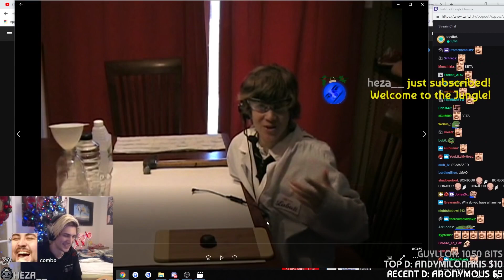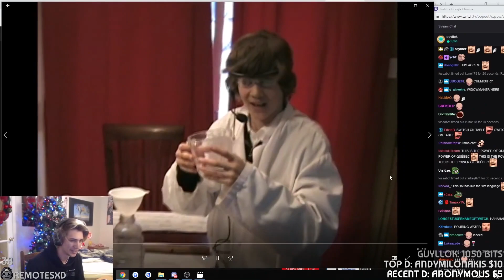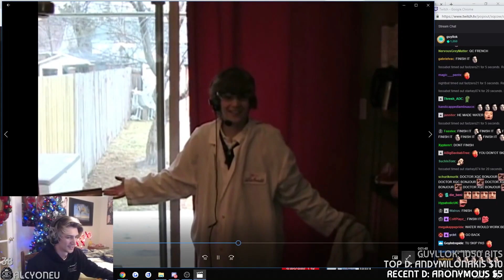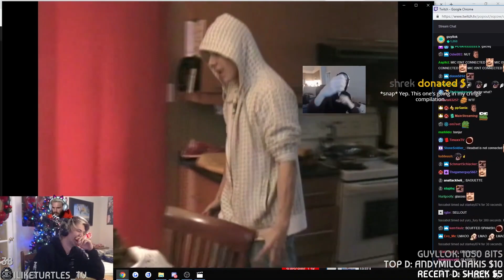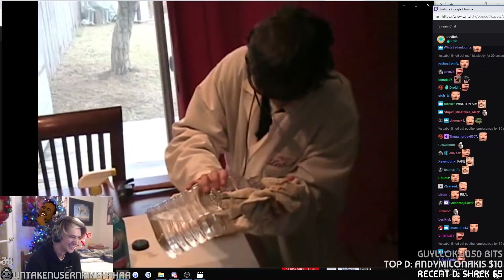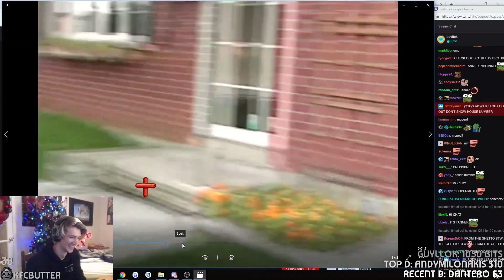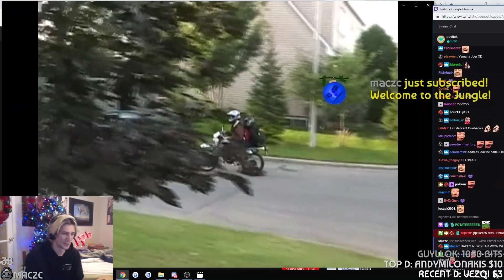XQC reacts to his own Childhood Videos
XQC watches and reacts to his videos that he recorded in his childhood
●▬▬▬▬▬▬▬▬ஜ۩۞۩ஜ▬▬▬▬▬▬▬▬●
In this video XQC discovers an archive of old pictures and videos of him in the past when he was just another little French Canadian boy skating in the streets and doing dumb things while recording it.
it is XQC again the twitch streamer that every one knows him for his stream fails and strange moments when XQC just start saying random stuff, more frequently just false or low iq moments from the ex-overwatch streamer that does variety content now mostly reactions like these.
XQC or XQCOW can be very POG and sometimes very POGO him and his viewers also known as the juicers like his content where XQC reacts to a bunch of stuff, he reacts a lot to gordon ramsey's video espetially on his kitchen nightmares series, he does also daily dose of internet and unusual meme compilations, without forgeting that XQC also reacts to unusual videos. XQC's streams can also include his girlfriend adept also called adebthebest, he is also friends with mizkif and maya and other OTK (one true king) members like nick also known as nick polom and his girlfriend melena and of course asmongold and others. Daily dose of internet is also what XQC watches.
●▬▬▬▬▬▬▬▬ஜ۩۞۩ஜ▬▬▬▬▬▬▬▬●
►Credits: